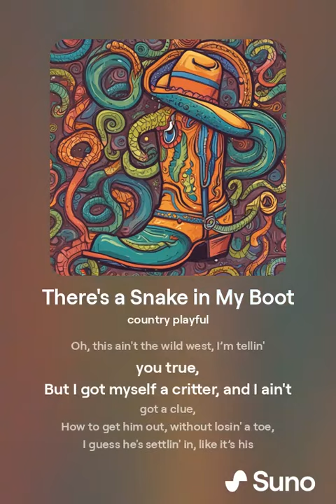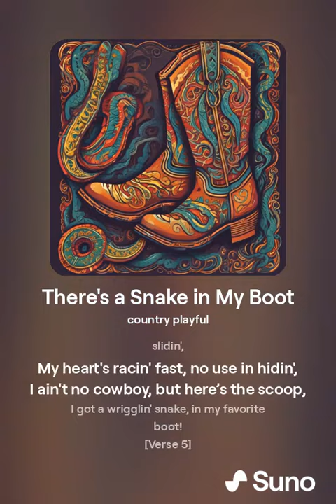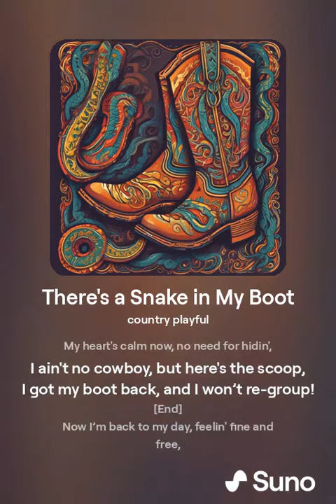There's a Snake in My Boot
"There's a Snake in My Boot" is a light-hearted, bouncy country tune that tells the humorous tale of waking up to a surprising critter in a favorite boot. With catchy lyrics and a playful melody, the song follows the misadventures of trying to evict the stubborn snake, enlisting the help of a brave neighbor, and using a bit of clever cheese bait. Perfect for bringing a smile to your face, this song captures the essence of fun, friendship, and a little country ingenuity, all set to a lively, toe-tapping rhythm.